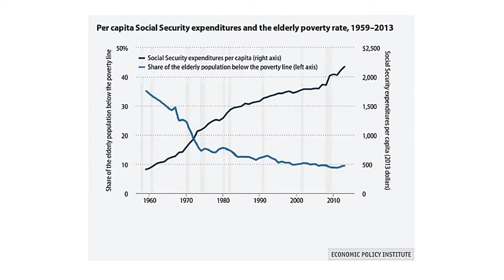How to Pronounce Social Security (Real Life Examples!)